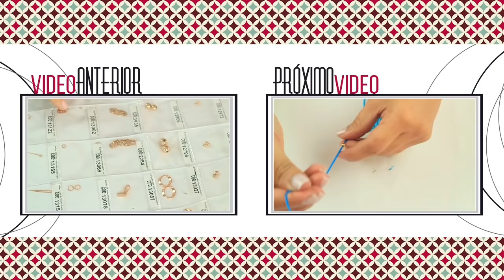Cómo hacer una Pulsera turquesas separadores dorados Kit. 27315